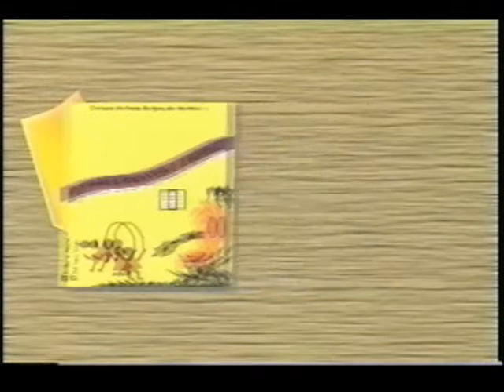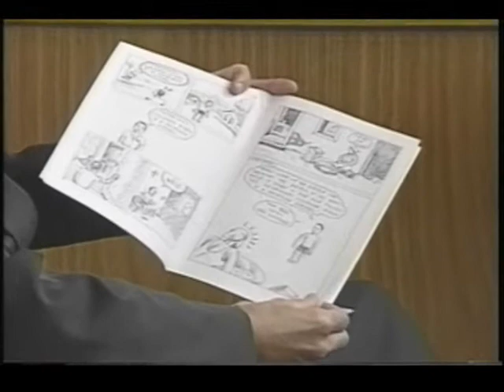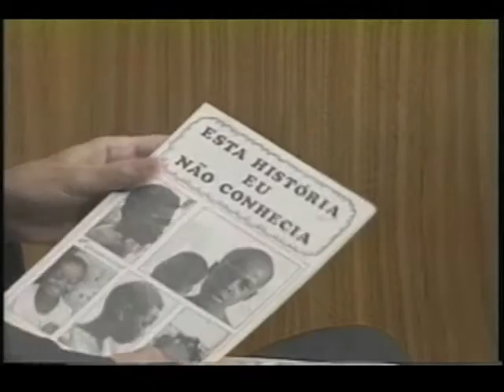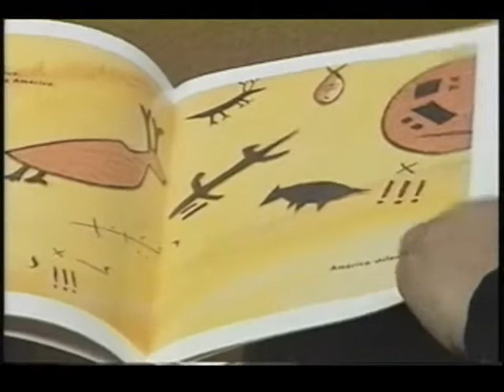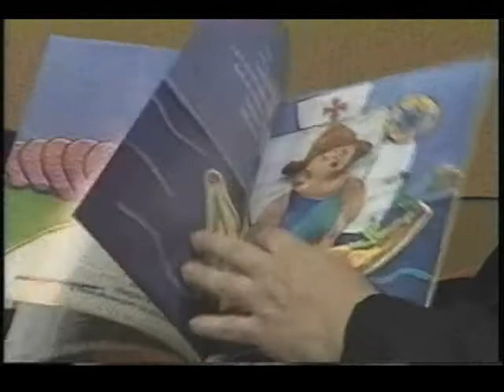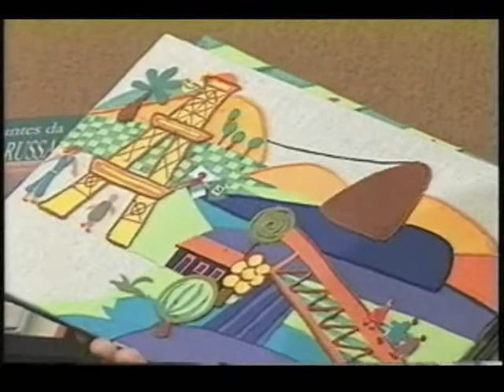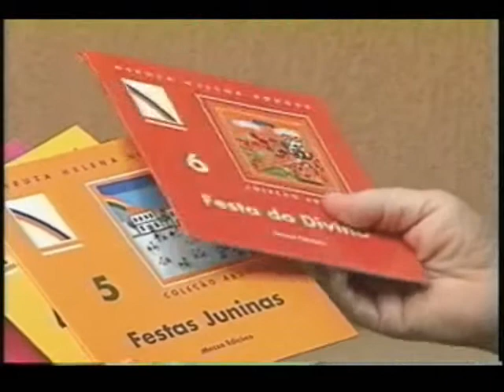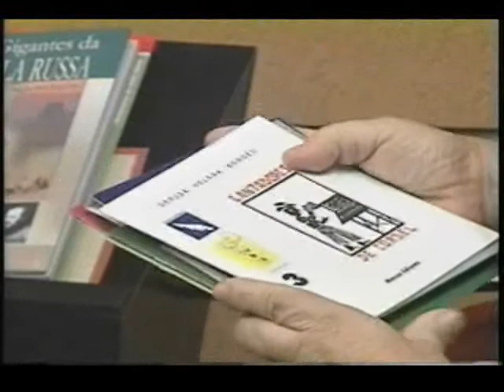GERUZA HELENA BORGES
Programa VEREDA LITERÁRIA (entrevista) com a escritora e ilustradora GERUZA HELENA BORGES.
* Participação em depoimento e pergunta: SYLVIO COUTINHO.
- Pesquisa a apresentação: Helton Gonçalves de Souza.
- Direção: Melquíades Lima.
- Produção: Abel Amâncio Silva.